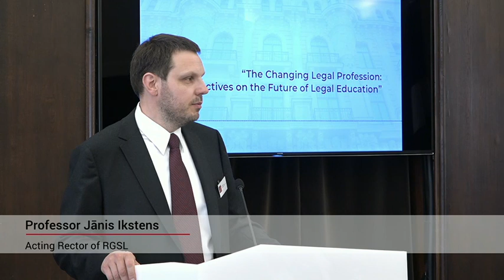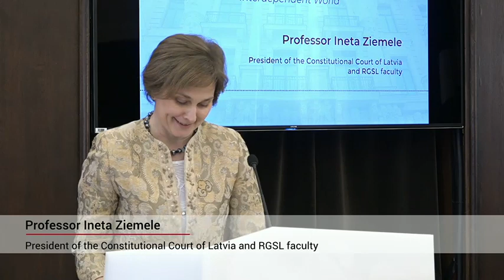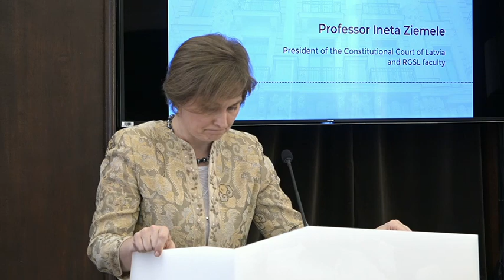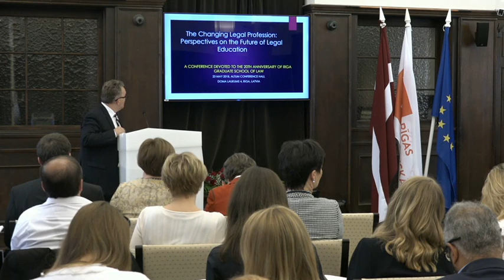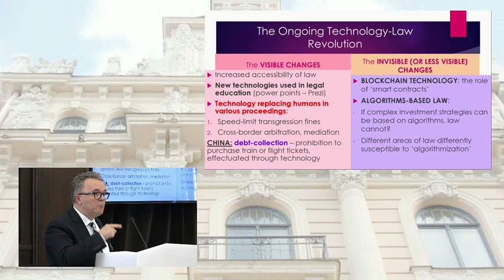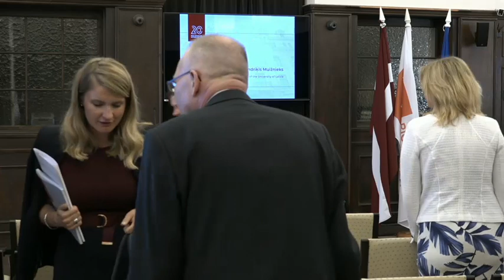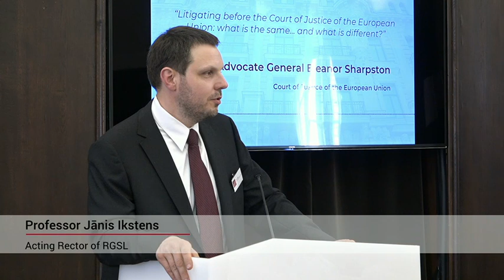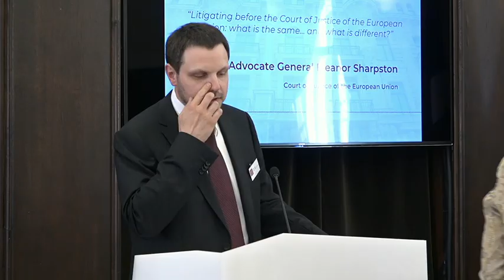The Changing Legal Profession: Perspectives on the Future of Legal Education'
Opening speeches

00 min  Professor Jānis Ikstens, Acting Rector of RGSL
07 min  Ms Lolita Čigāne, Chairperson, European Affairs Committee of the Parliament of Latvia
13 min  Mr Normans Penke, Inspector General, Ministry of Foreign Affairs Keynote speakers

25 min Professor Ineta Ziemele, President of the Constitutional Court of Latvia, RGSL faculty

Interdisciplinarity in legal education: preparing lawyers for the 21st century

56 min Professor Tibor Tajti, Associate Professor of international and comparative law at the Central European University

Law, business and technology: implications on legal profession and education

1 h:52 min Ms Eleanor Sharpston, Advocate General at the Court of Justice of the European Union

Litigating before the Court of Justice of the European Union: what is the same… and what is different?

2 h: 25 min  Questions and answers moderated by Professor Jānis Ikstens